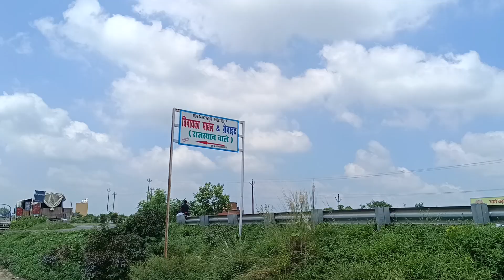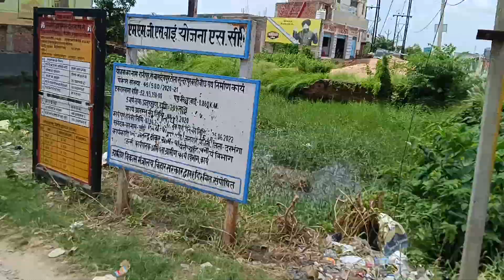NH 57 ka view kitna khubsurat hai 👈 bike riding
nh 57 ka view bahut hi khub surat hai
super video